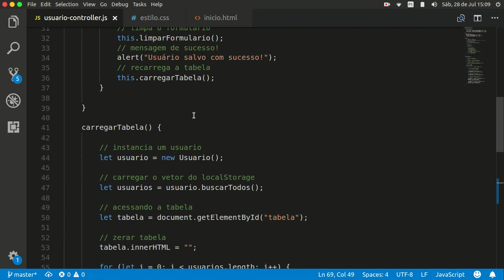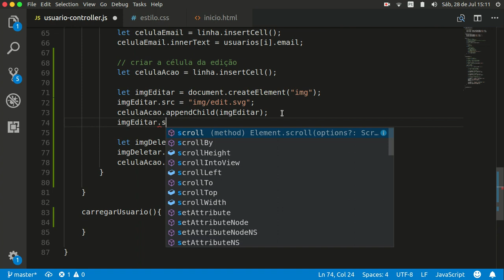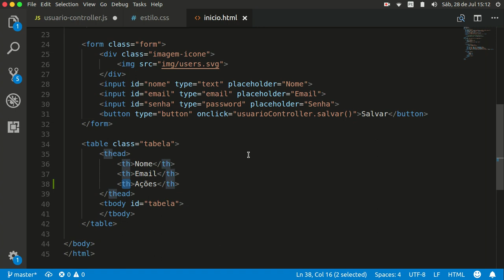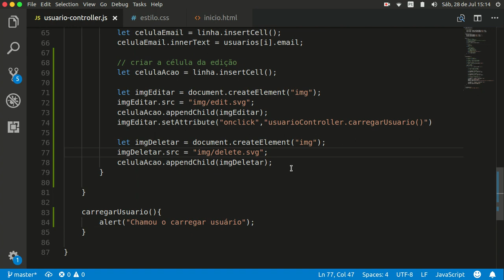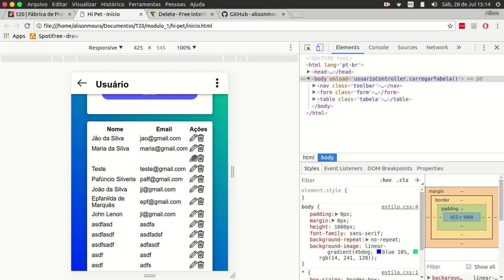Aula 21 P2